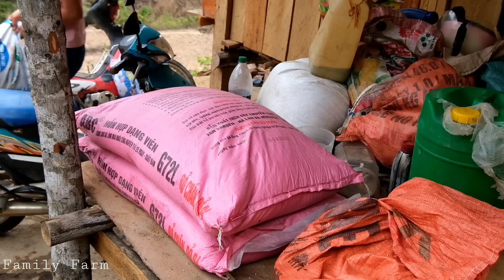Fixing Fences, Buying Chicken Feeding Bran, Installing Electricity in the Barn, Planting Peanuts